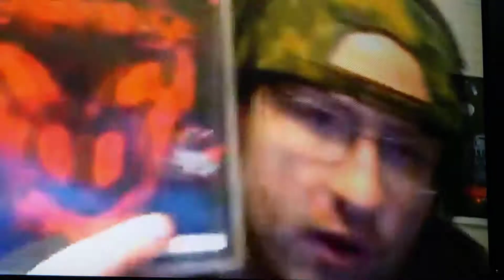YouTube rush to defend agents like 1JDCOKE, Koertje, Super Timmac, etc.